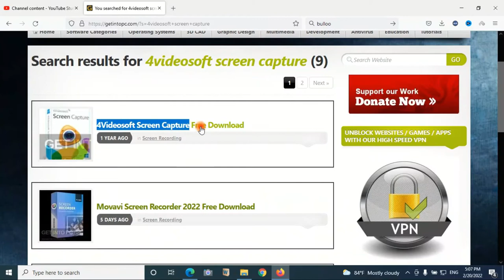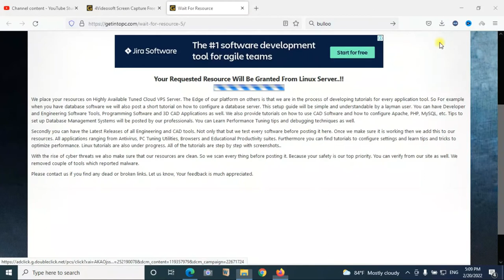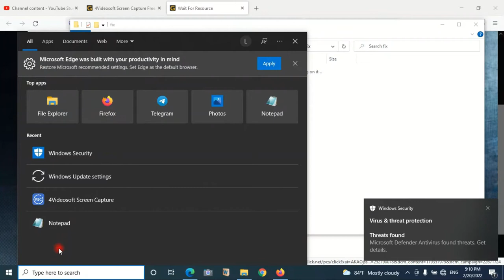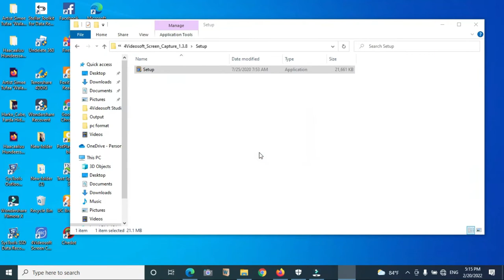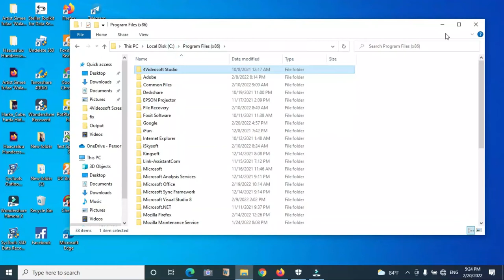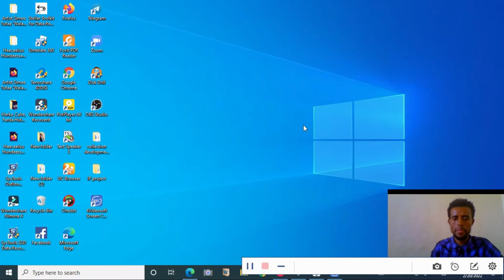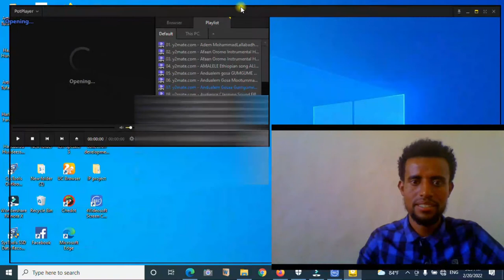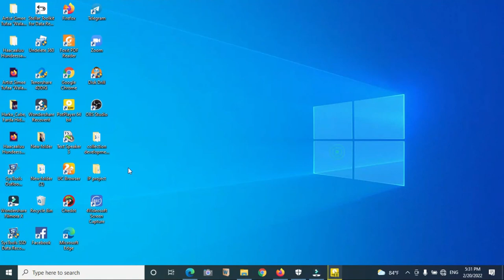YuuTuuber'oonni Viidiyoo fi Reaction hojjechuuf 👉👉4VideoSoft Screen Capture fayyadamaa! 👇👇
In this video, I will introduce you best screen recorder for pc. Warri youtubii hojjettan softwarii kana fayyadamuu tiiin: Reaction fi tiitooriyaalii adda addaa hojjechuu ni dandeessu. maqaan app kanaa 4videoSoft screen capture jedhama.Application kuni screen, fi fuula keenya suursagaeetiin akaksumas sagaleetiin warabuuf nu fayyada. Buufadhaa itti fayyadamaa.

Yoo yaada qabaattan suur_sagalee kana jalatti naaf barreessaa.
Let me know if you have any questions in the comments. Cheers!